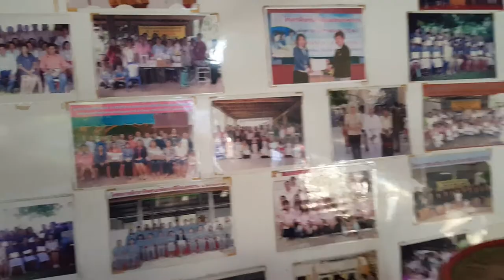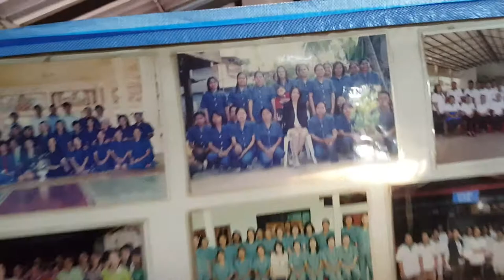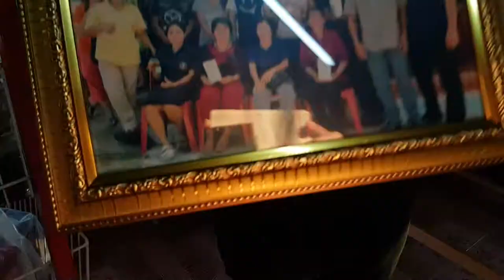ผักหวานป่า_ฐิติมา นาสีนวน มุกดาหาร3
🎯  “ผักหวานป่า ปลูกง่าย เอาลงไว้ไสกะได้ผล แต่อย่ากดดินหลุมปลูก” ติดตามได้จากบทความนี้
📍  ผักหวานป่าแปลงพี่แขก นางฐิติมา ทองจันทร์
⚡ วิธีปลูกผักหวานป่า ประสบการณ์ตรง ทำสำเร็จและเป็นครูอบรมให้กับเกษตรกรทั่วไป รวมทั้งพี่แขกทดลองแปรรูปเป็นชาผักหวานป่า ชิมมาแล้วรสชาติดี เขียนโดย
🎀 สนใจเรื่องผักหวานป่า. ติดตามเพจ "แหล่งพันธุ์ผักหวานป่า" ⚡✨🎉

Sarah Yanin ตุลาคม 15, 2560